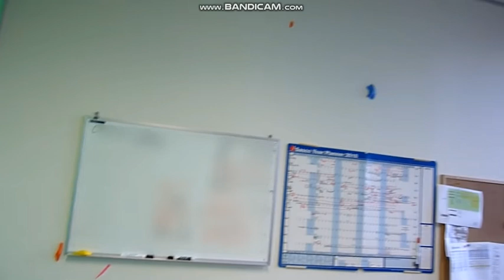The Balloonery - 2500 balloons - best office prank balloon room cz 2